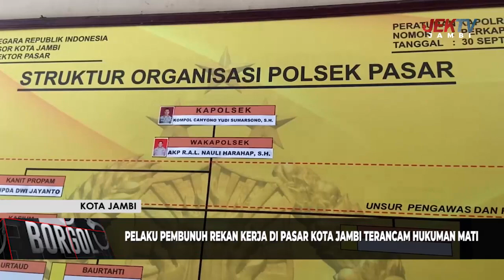PELAKU PEMBUNUH REKAN KERJA DI PASAR KOTA JAMBI TERANCAM HUKUMAN MATI